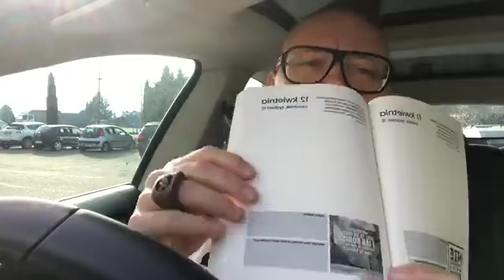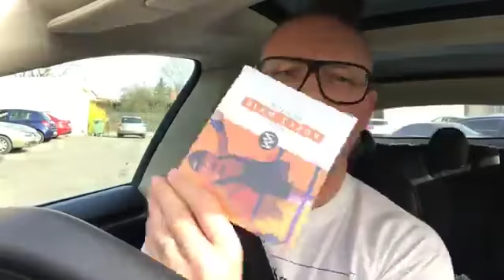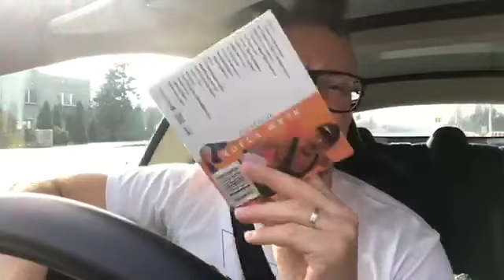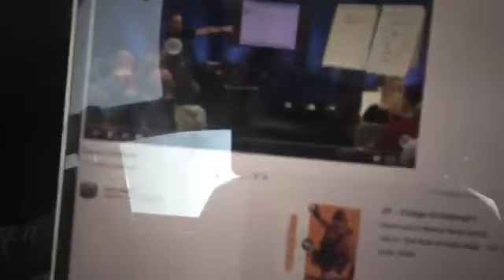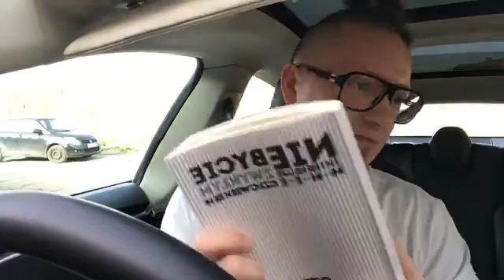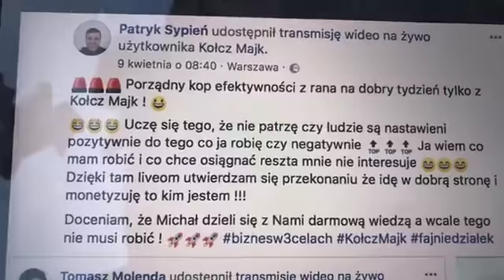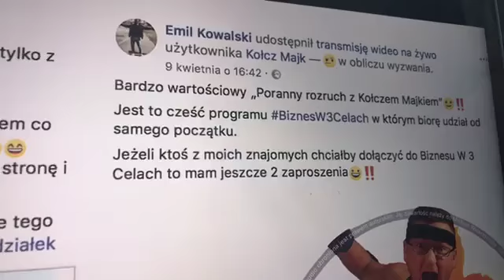LIVE#181 - KIM będziesz? Jeśli to CO robisz, i JAK robisz określa to, KIM jesteś i kim się STAJESZ?